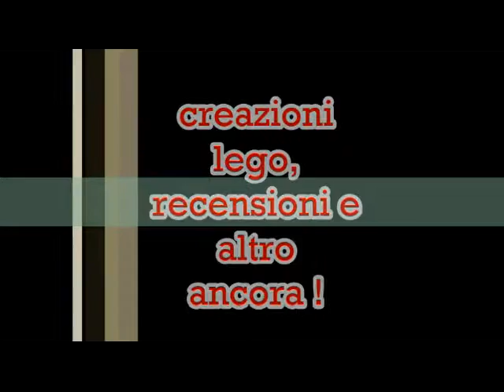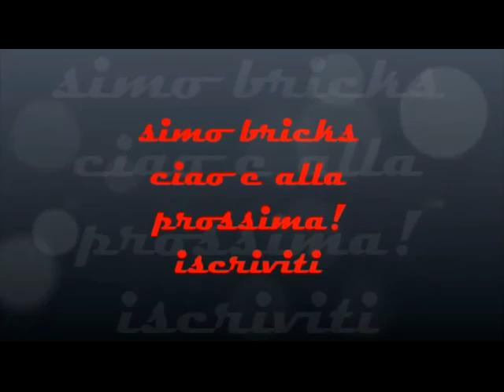LEGO -moc FERRARI F1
CIAO AMICO
 ecco qui il mio nuovo moc.. la ferrari f1 !
bella nè?
 unica nel suo genere
nessuno costruisce meglio di me!
non si trovano creazioni come le mie !